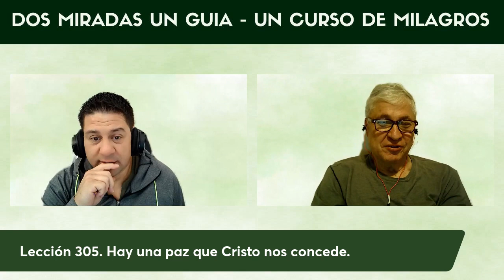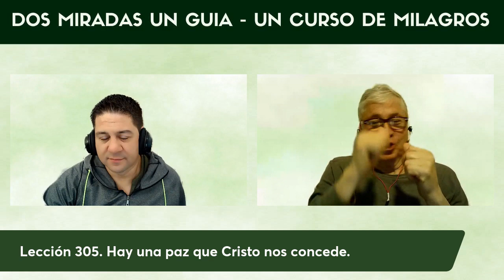Lección305. UN CURSO DE MILAGROS Lección 305. Hay una paz que Cristo nos concede.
¡Bienvenidos a nuestros LECCIONES diarias de Un Curso de Milagros! En estos videos, te ofrecemos un entrenamiento mental que te recordará el amor que eres y te guiará por el camino del perdón para que puedas vivir en paz con los sucesos que parecen acontecer en tu vida.

Nuestras reuniones se llevan a cabo de lunes a jueves a las 2 pm hora de Argentina y a las 6 pm hora de España. Si quieres obtener más información sobre cómo unirte a nuestras reuniones, ingresa al grupo que hemos creado para tal fin.

Te invitamos a activar la campana de notificaciones para que puedas recibir rápidamente nuestros videos diarios en tu feed. También te animamos a que compartas nuestros videos con aquellas personas que tengan gustos afines a los tuyos y a que dejes tus comentarios en los videos.

Si sientes la necesidad o el llamado a participar en nuestras reuniones por Zoom para recibir ayuda en el estudio y práctica de Un Curso de Milagros, no dudes en unirte a nosotros. ¡Te esperamos con los brazos abiertos en Dos Miradas Un Guía!

INGRESA AL GRUPO PARA MAS INFORMACION.